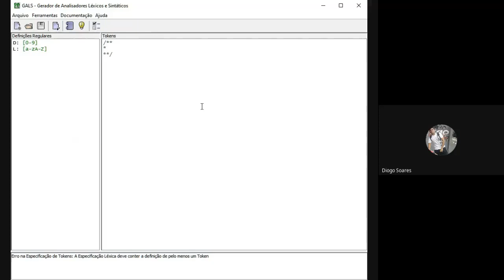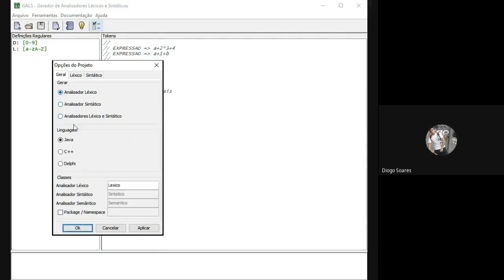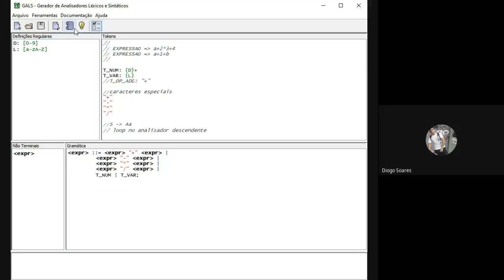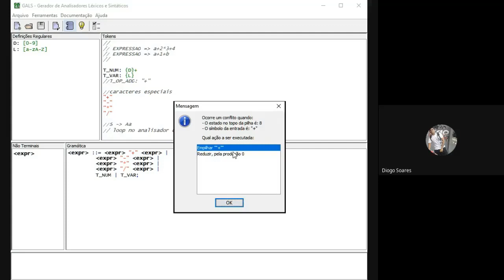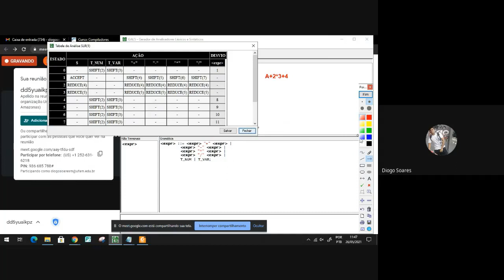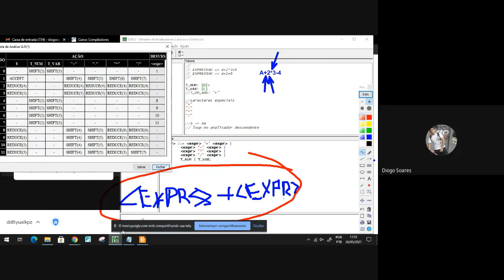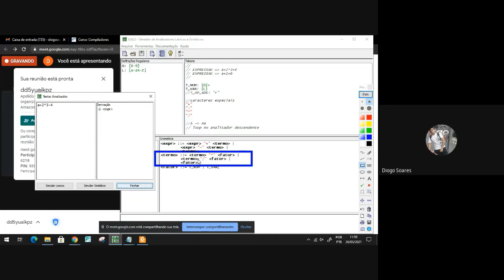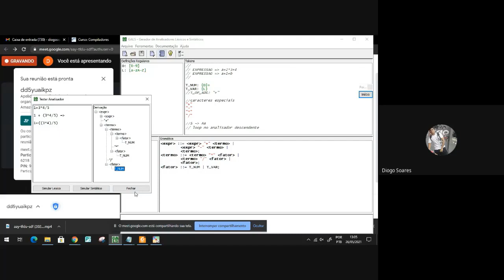[Compiladores] Análise Sintática - Prática 1